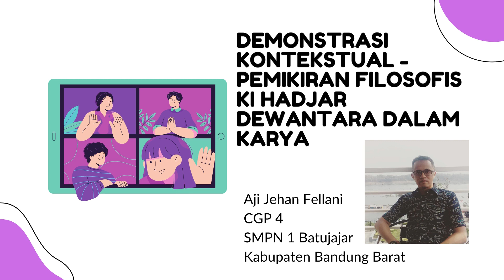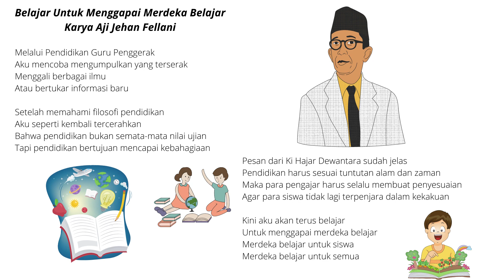Demonstrasi Kontekstual Pemikiran Filosofis Ki Hadjar Dewantara dalam Karya (Aji Jehan Fellani)